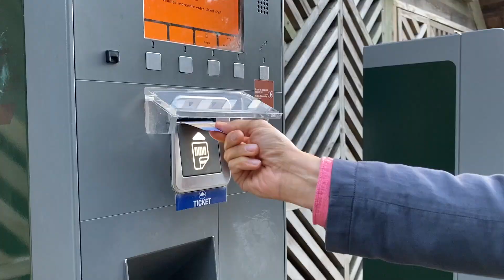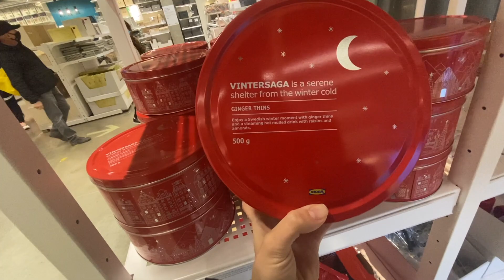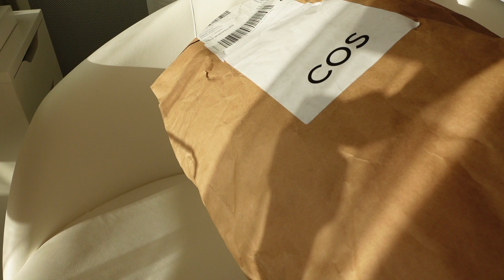VLOG Пока 2021! Привет 2022! Рандомный влог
Привет!

Так сложилось, что в декабре нас настиг ковид и я только закончила монтировать влог за ноябрь-декабрь!

▪️ GEAR & INSPIRATION
Iphone 11 Pro Max
Sony a7 iii
My lens
My vlog camera Sony Zv-1
Rode microphone
Memory card
Boya microphone
My trépied